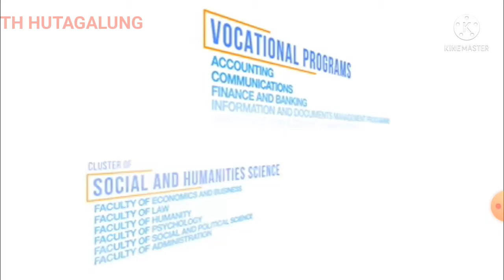10 UNIVERSITAS TERBAIK DI INDONESIA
10 UNIVERSITAS TERBAIK DI INDONESIA
1. Universitas Indonesia
2. institut  teknologi bandung
3. universitas pendidikan indonesia
4. universitas air langga
5. universitas brawijaya
6. universitas gadjah mada
7. universitas diponegoro
8. institut Pertanian bogor
9. universitas binus
10. universitas hasanuddin

universitas terbaik di indonesia

universitas terbaik di bandung

universitas terbaik di jakarta